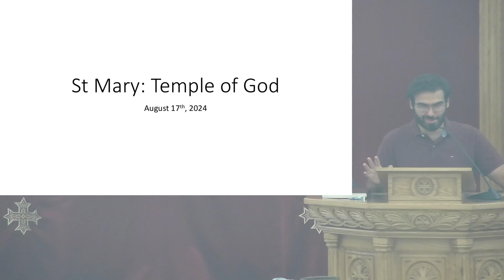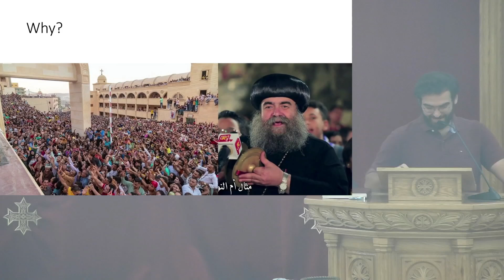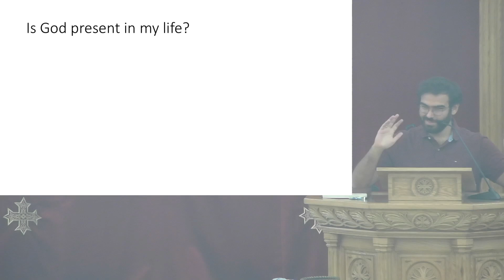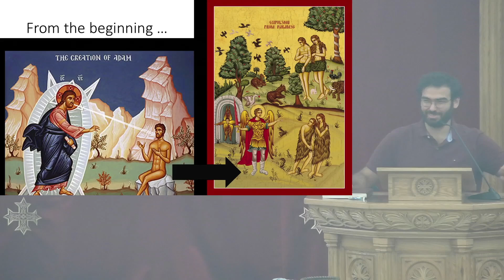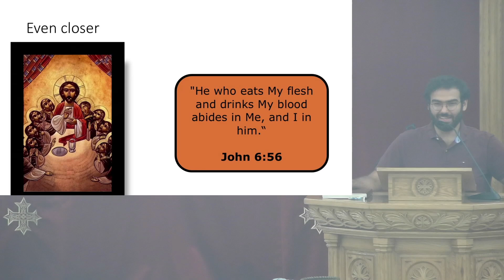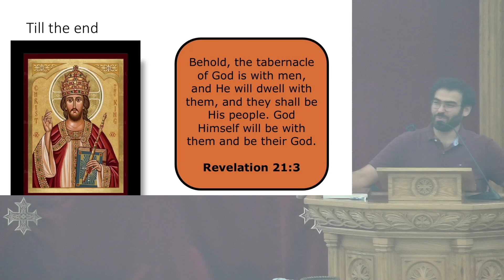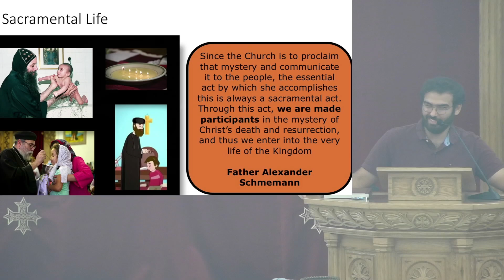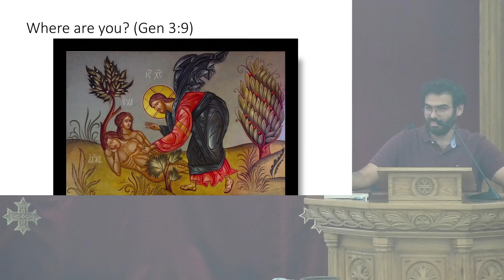St. Mary Temple of God – St. Mary's Revival Talk by Holy Cross Servant August 17, 2024